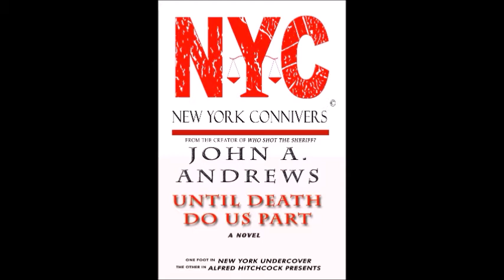A MINUTE WITH AUTHOR & FILMMAKER - JOHN A. ANDREWS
HOW TO WRITE YOUR BOOK.
JAN. 2nd 2020
Show # 2